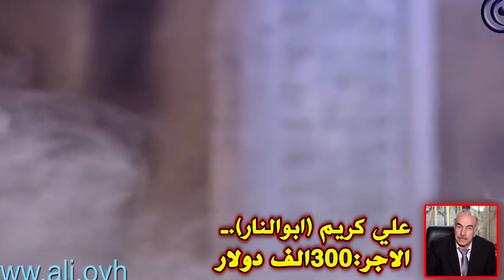و اخيراُ ! تعرف على اجور ممثلين مسلسل باب الحارة ! ارقام فلكية ستصدمك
مسلسل باب الحارة
مسلسل باب الحارة
مسلسل باب الحارة